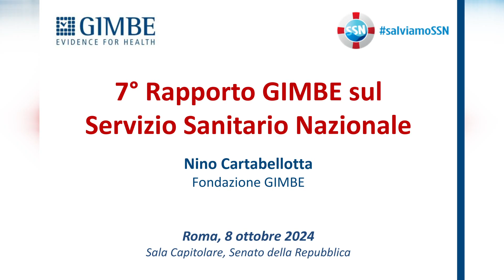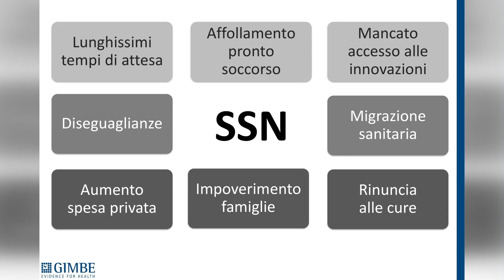Fondazione Gimbe: le famiglie del Lazio rinunciano a curarsi per le attese troppo lunghe - Canale 10